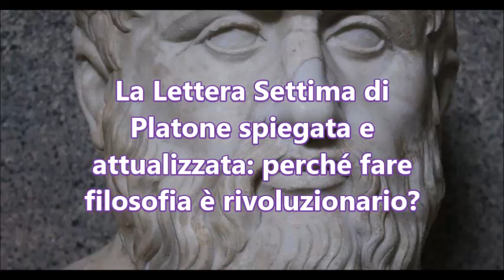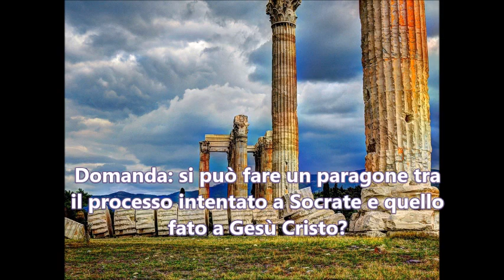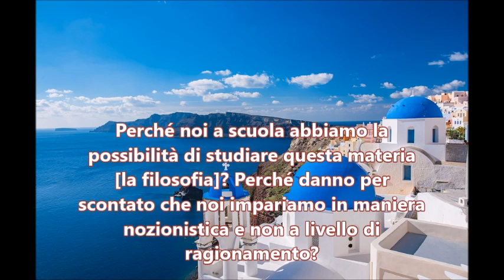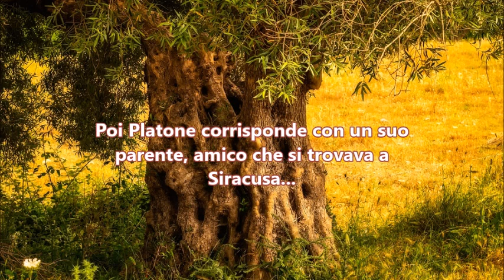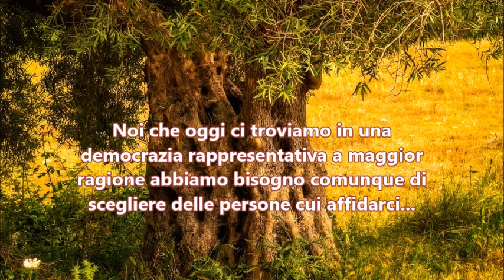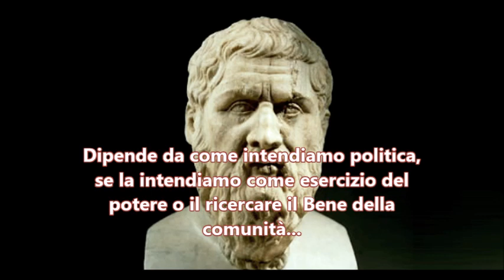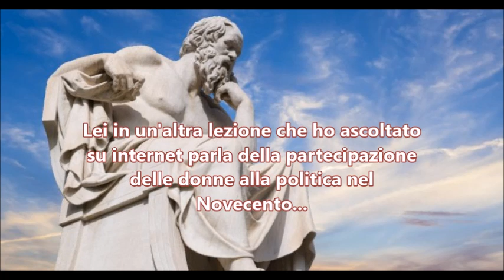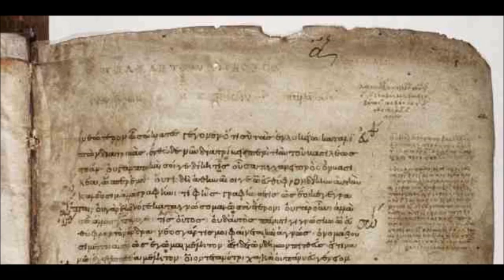La Lettera Settima di Platone spiegata e attualizzata: perché fare filosofia è rivoluzionario?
Audio-lezione per le classi terze dei licei